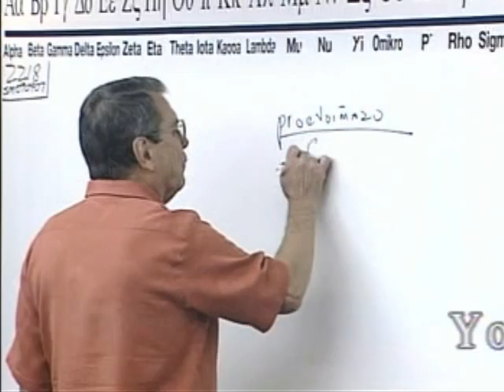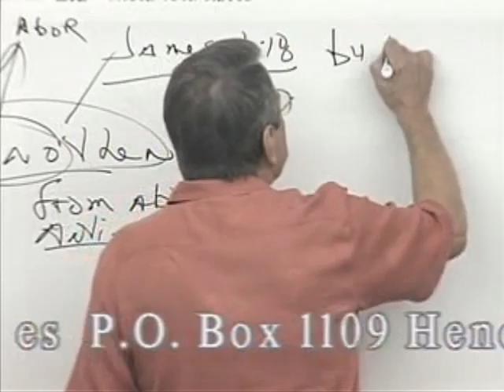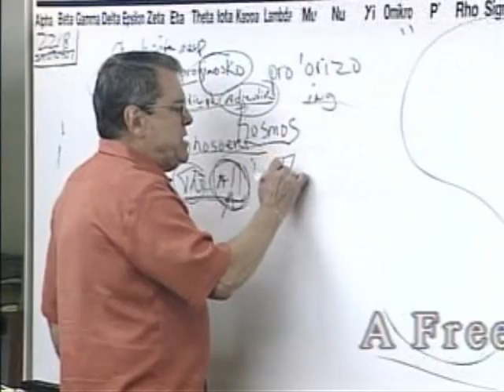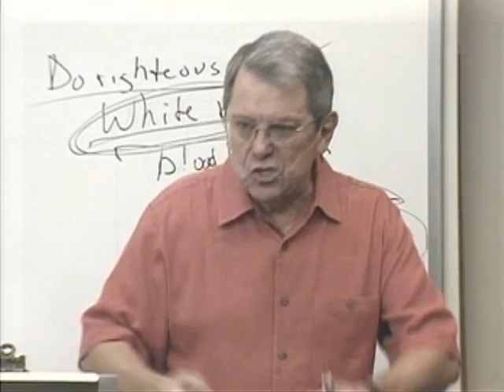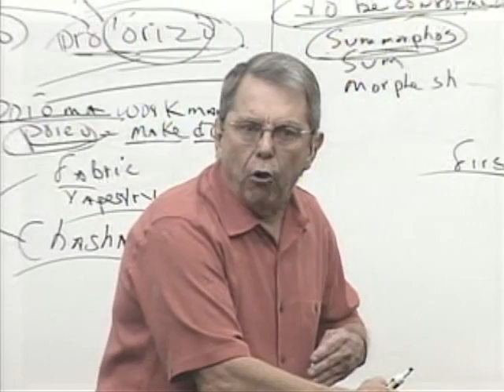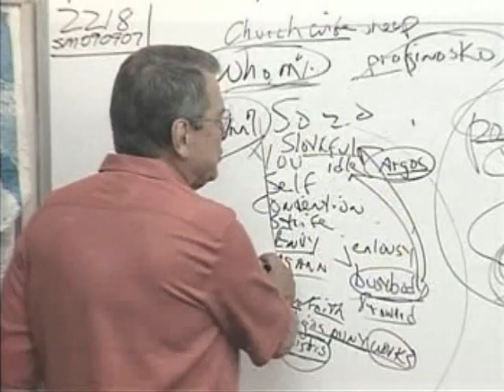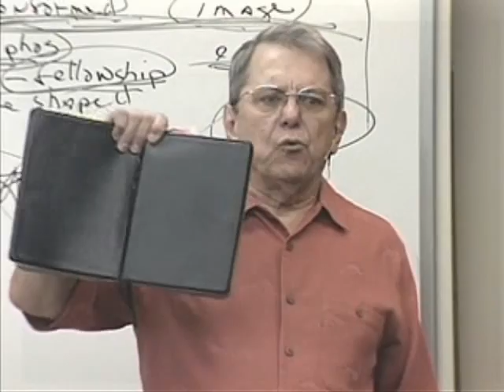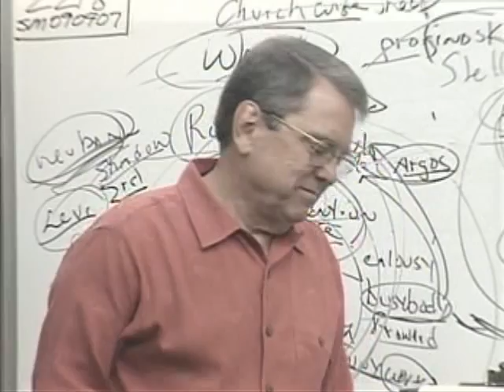Predestination: It's The Only Way To Heaven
Sermon 2218
Boldly teaching the actual meaning of predestination which is prevalent throughout scripture, a topic which most preachers avoid or convolute.  There is no walking an aisle to 'get saved'; the elect are born of the will of the father, not of their own will.  God chooses us, we do not choose him.  Men are vessels preordained before time unto mercy or wrath, as illustrated in a plethora of biblical passages.

Grace & Truth Ministries